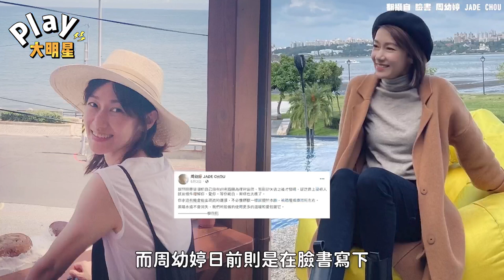藍正龍「晚上不回家」爆9年婚姻玩完「騎U bike離婚」周幼婷發文藏玄機